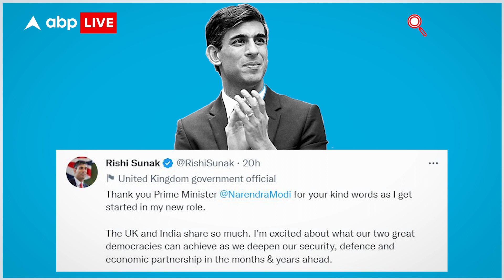Britain- India: PM Modi ने की UK PM Rishi Sunak से खास बात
India- Britain Relationship: पीएम नरेंद्र मोदी ने ब्रिटेन के प्रधानमंत्री ऋषि सुनक से बात कर द्विपक्षीय रिश्तों को मजबूत करने की बात कही है.